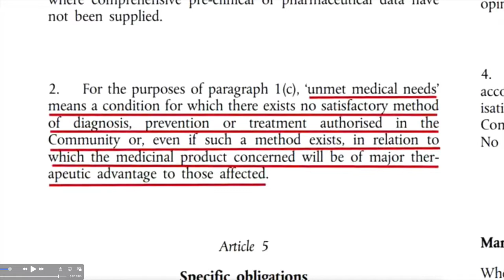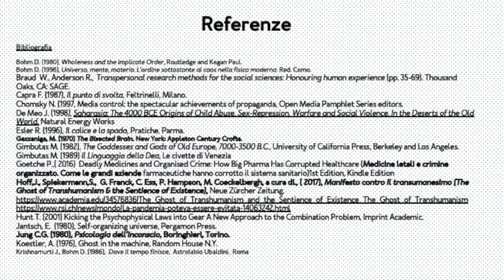Pandemia emozionale VIII - altre narrazioni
Il nostro lavoro è stato non etico e totalitario”. Questa l’ammissione fatta da alcuni scienziati britannici, membri di un comitato che ha incoraggiato l’uso della paura per controllare il comportamento delle persone durante la pandemia di Covid.
Le dichiarazioni si trovano nel libro di Laura Dodsworth A State of Fear. How the UK government weaponized fear during the Covid-19 pandemic (Stato di paura. Così il governo britannico ha usato la paura come un’arma durante la pandemia di Covid-19), uscito in Gran Bretagna da pochi giorni.

Nel libro alcuni membri dello Scientific Pandemic Influenza Group on Behaviour (SPI-B) non nascondono il loro rammarico per le tattiche impiegate.
Il gruppo SPI-B nel marzo dello scorso anno consigliò al governo britannico di aumentare “il livello percepito di minaccia personale” a causa del Covid-19 perché in quel momento “un numero notevole di persone non si sentiva ancora sufficientemente minacciato personalmente”.